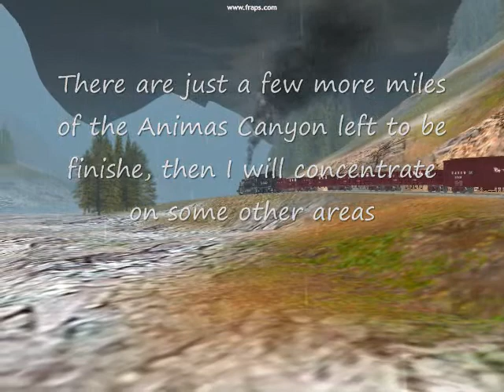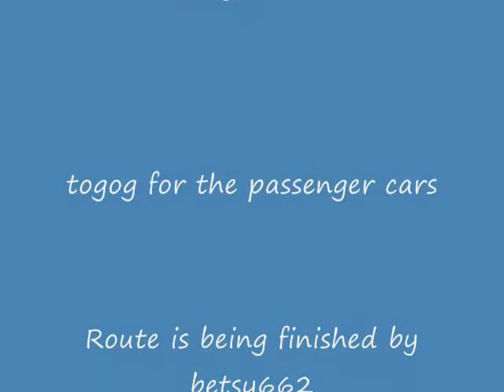Leaving Needleton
Its 1952, the Silverton branch has be relegated to a twice weekly mixed train, todays train is coming through Needleton, Colorado during one of the famous afternoon thunderstorms that happen in the Animas Canyon almost daily.